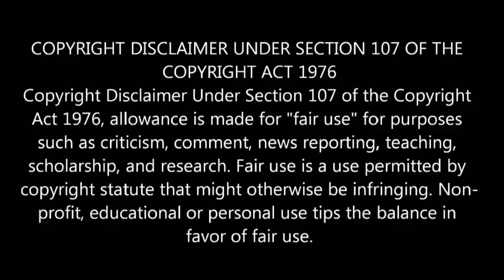Asuran - New Tamil Movie updates | Dhanush | Vetrimaran | Kalaipuli Thaanu